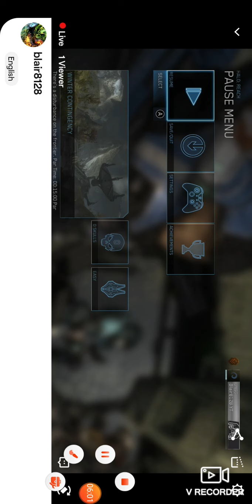Halo Reach: beep bop boop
I really enjoyed this!!!